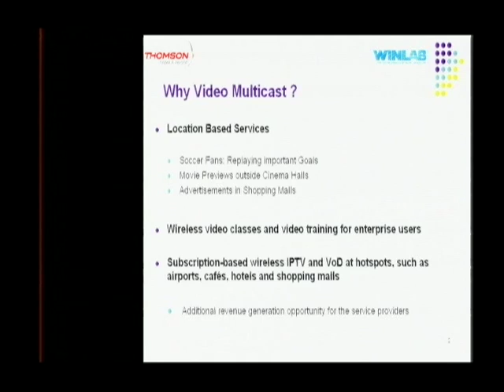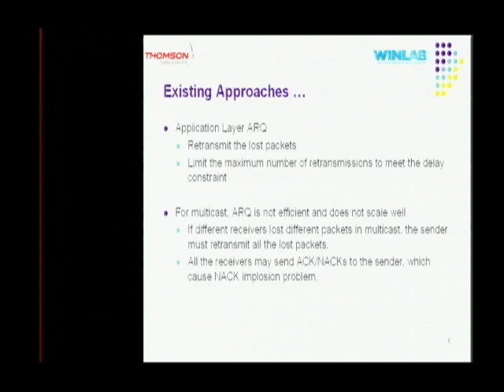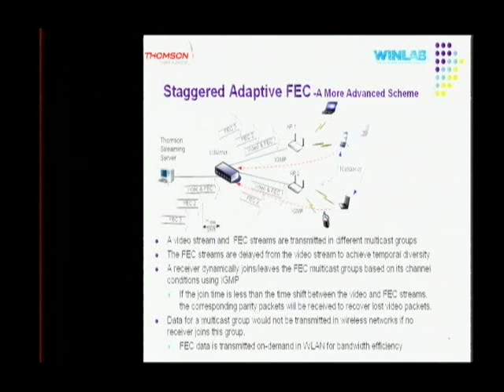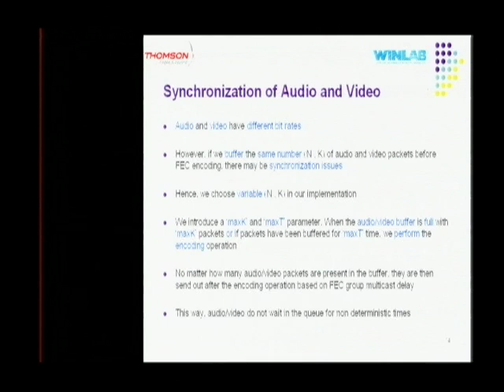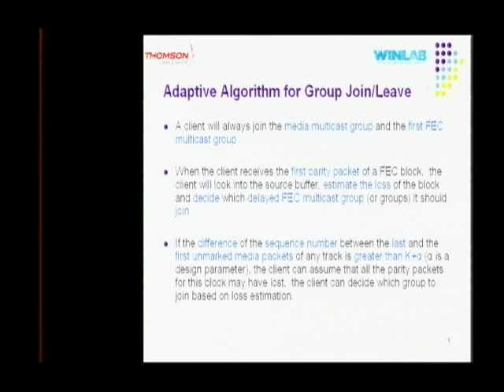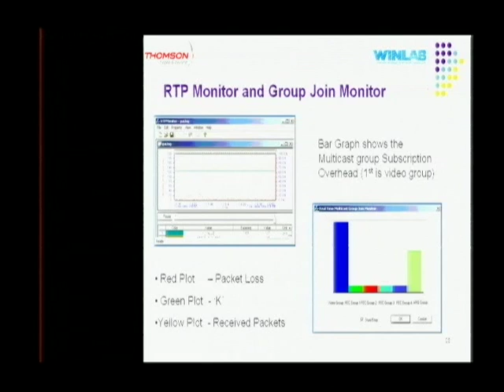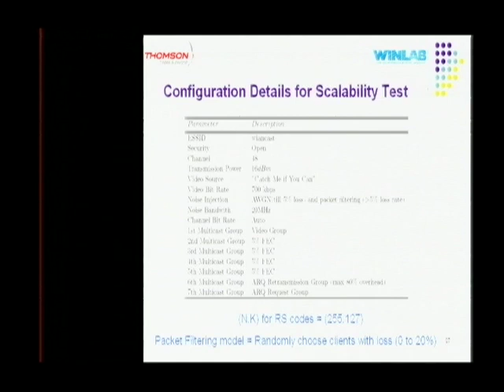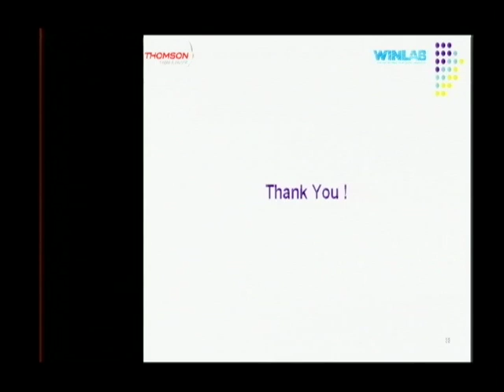MS Thesis Defense - Shivesh Makharia "Video Multicast over Wireless Local Area Networks"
Title: "Video Multicast over Wireless Local Area Networks"

Date: August 23, 2007 11:00 AM

Speaker: Shivesh Makharia

Abstract:
Video multicast services over wireless media are expected to grow in importance over the next few years. Multicasting over wireless networks is complicated by the fact that wireless links are error-prone and time varying. In multicast scenarios using the 802.11 wireless LAN protocol, multiple receivers experience widely varying channel conditions and the link layer protocol does not retransmit erroneous or lost packets, potentially resulting in poor video quality. Therefore, it is a key requirement to support quality of service for all the receivers of the multicast video in the desired coverage area while efficiently utilizing the available wireless LAN resources. In this thesis, we investigate some of the aspects of reliable video multicast over WLANs. We design, implement and evaluate multi-group hybrid ARQ (MHARQ), a new and improved adaptive system for reliable video multicast. MHARQ combines the advantages of receiver-driven staggered FEC and hybrid ARQ schemes to compensate the large dynamic range of WLAN channels and to achieve high reliability, scalability and wireless bandwidth efficiency for video multicast. The FEC packets generated by a cross-packet FEC code are divided into multiple streams according to the pre-configured overhead and are transmitted in different multiple IP multicast groups. Certain FEC streams are delayed from the original video stream. The receivers dynamically join/leave the FEC multicast groups based on the channel conditions. For efficient utilization of WLAN bandwidth, FEC data for a multicast group would not be transmitted by the APs in wireless networks if no receiver joins this group. The time shift between the video stream and the FEC streams introduces temporal diversity and compensates for the client join delay and handoff interruption. In addition, when delayed FEC packets are not enough to recover the lost packets, the receivers can send a hybrid ARQ request to the video server. We design a channel estimation algorithm for a receiver to dynamically determine the delayed FEC multicast groups to join and/or send ARQ NACK to request for retransmission. Using the ORBIT radio grid testbed, we have investigated the performance of the proposed MHARQ system with various numbers of users per AP and different numbers of APs per video server. It is demonstrated via real system implementation on ORBIT that MHARQ improves wireless bandwidth efficiency and scalability for reliable video multicast, compared with existing reliable multicast schemes. The experience and insight obtained from implementation are discussed as well.